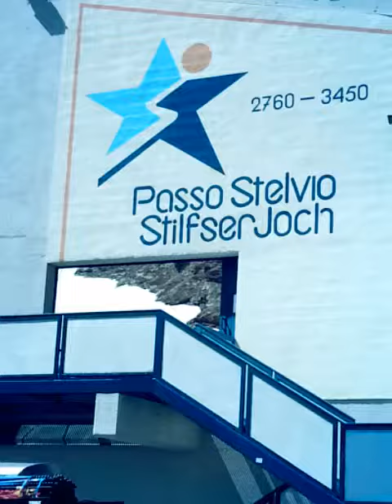Passo Stelivo 2015